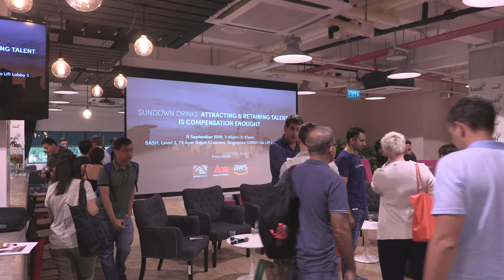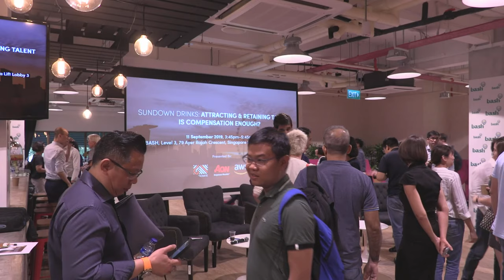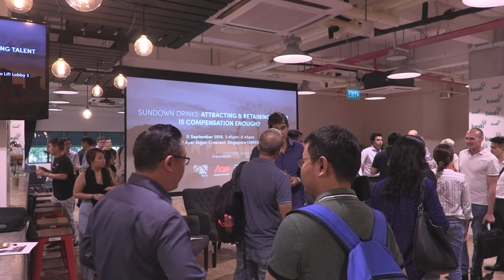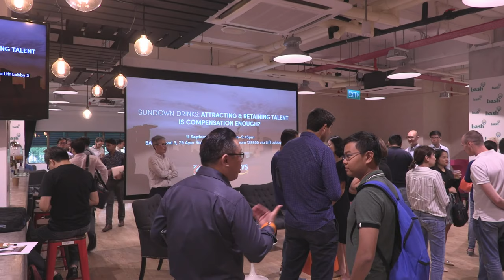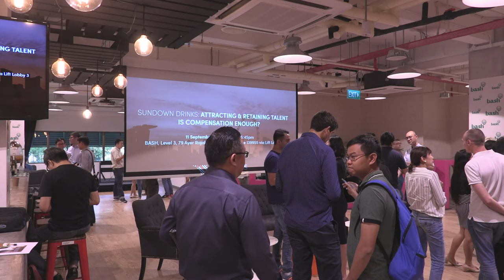[YouTube Live] Sundown Drinks: Attracting and Retaining Talent – Is Compensation Enough?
Presented by SGInnovate, Aon and AWS

As a startup founder, how do you balance recruiting top talent and managing effective cash flow?

Attracting high-calibre talent to fuel your early-stage startup is a great start but retaining talent has always been an issue. When money is tight, and credibility has yet to be established, a wrong hire can set you back for months or keep your business from taking off altogether.
During the transition of the different phases in the startup journey, what is enough to engage top talents to give their 101% for your organisation besides an attractive pay package?
Join us for this in-depth discussion with top industry experts to learn about early-stage recruitment, followed by a networking session.

Speaker:
Sinuhé Arroyo, Founder and CEO, Taiger
Dr. Guangda Li, CTO and Co-founder, ViSenze
Kyle Holm, Partner, Global Private Market Practice Leader, AON
Vinod Nair, Founder & CEO, MoneySmart
Juliana Lim, Head - Talent Networking, SGInnovate [Moderator]
Date: 11 September 2019, Wednesday
Venue: BASH, Level 3, 79 Ayer Rajah Crescent, Singapore 139955 via Lift Lobby 3

Programme Details:
3:45pm – 4:15pm: Registration
4:15pm – 5:15pm: Panel Discussion and Q&A
5:15pm – 5:45pm: Networking